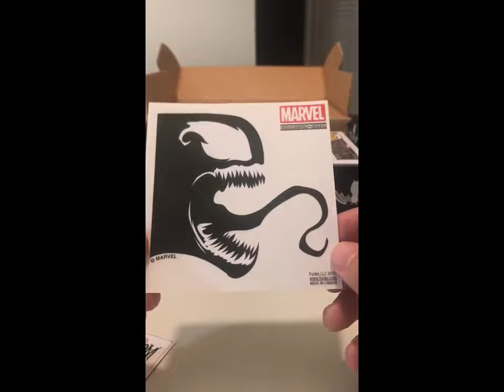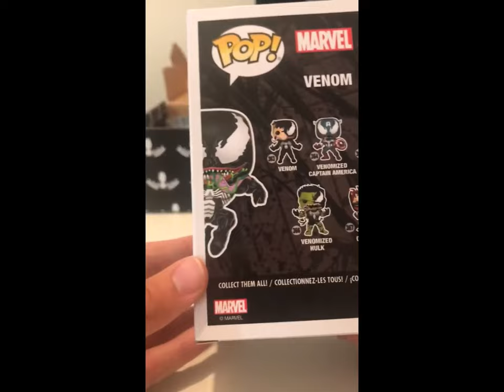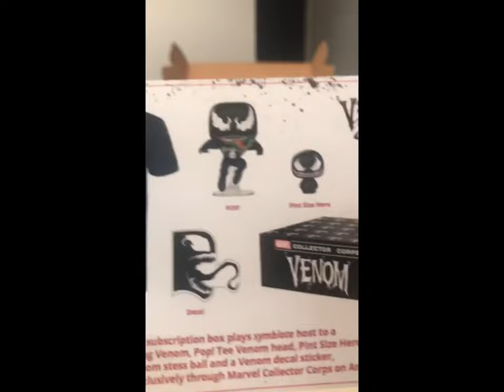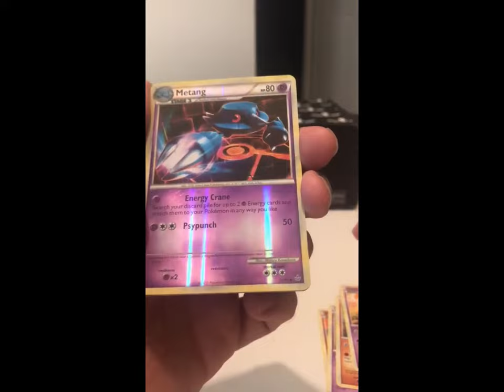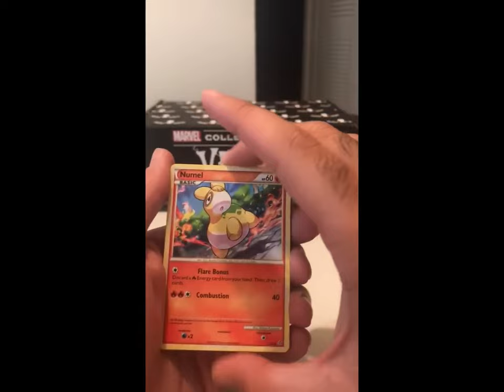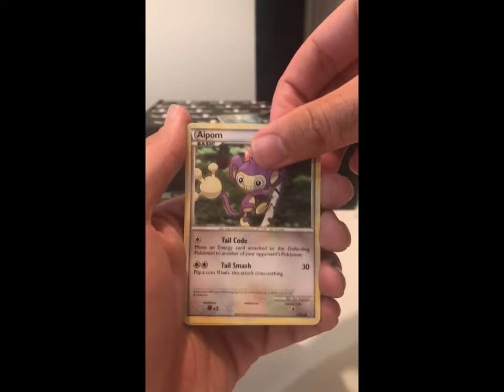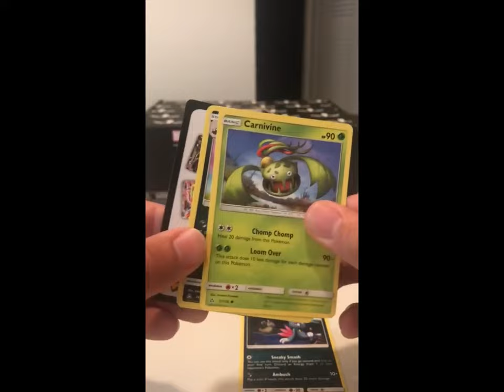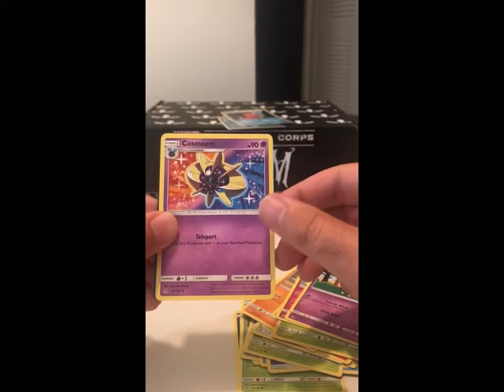Marvel Collector Corps. September Box-WE ARE VENOM( + more vintage Pokemon)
Uploading this video  late, but this is the September Marvel Collector Corps Venom box! These boxes ship about every 2 months and have some pretty cool products in it. Each box features an exclusive funko..

I also crack into some more vintage pokemon packs at the end, so make sure to watch for those!! (prices from tcgplayer.com)

This was recorded back when i had no idea what i was doing, and the camera had the wrong aspect ratio...sorry about this guys, but this video was too cool not to share :)